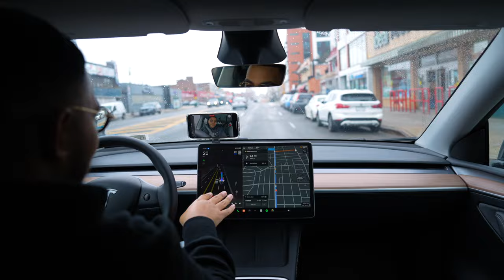Tesla's FREE Full Self Driving First Impressions | FSD 12.3.3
Ever since Tesla has given us the new software update in April, we were given the option to test out Full Self Driving(FSD). At first I was hesitant to do this, but throughout the drive I became way more comfortable with it. Other than some minor hiccups(some caused by me) it was overall a great ride.